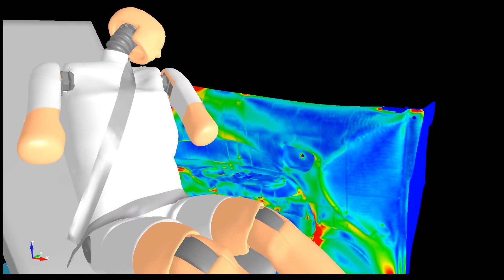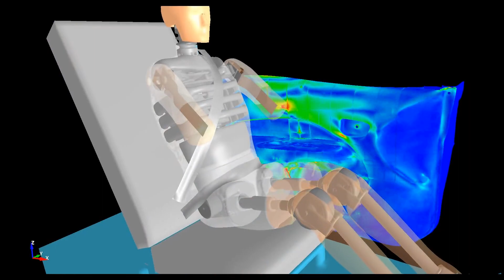No.397 Side impact sled test simulation using EuroSID-2re dummy model (2020 Remake version)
LS-DYNA Sample model No.397 Side impact sled test simulation using EuroSID-2re dummy model
/ ES-2reダミーモデルを用いたサイドスレッド衝撃実験の解析

LS-DYNA R11.1  Windows64 MPP